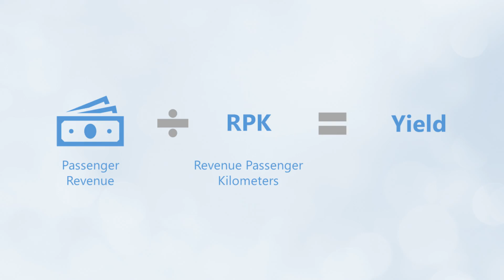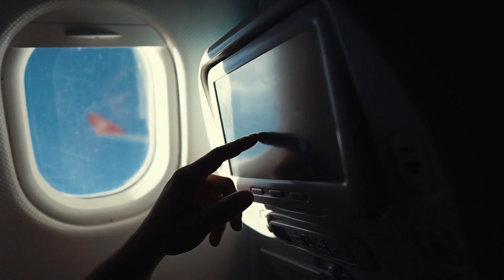Airline Passenger Yield - How Airlines Measure Ticket Profitability - Airline Economics 101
Ever wondered how airlines determine ticket prices and measure profitability? It all comes down to Passenger Yield—a crucial metric that represents the revenue airlines earn per passenger per kilometer (or mile).

In this video, we break down what Airline Passenger Yield is, how it’s calculated, and why it’s vital for the aviation industry. Learn how passenger yield influences pricing strategies, route profitability, and overall airline success. Whether you're an aviation enthusiast or a business professional, this is your ultimate guide to understanding passenger yield.